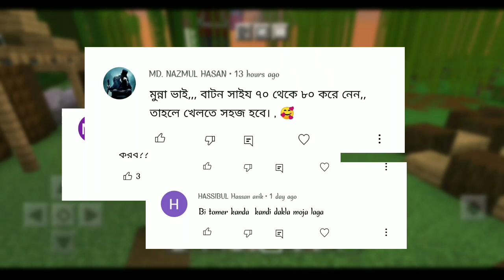জম্বিকে যখন ভিলেজার বানাই || zombie to villagers (Minecraft bangla)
title: জম্বিকে যখন ভিলেজার বানাই || zombie to villagers (Minecraft bangla)

So guys ajke amra .
Asa kori gameplay  tomader valo lagse.